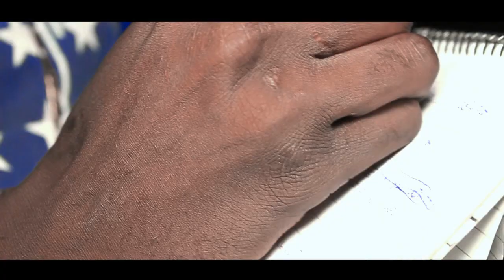Memo All Star ft The Whizzo préparation du concert du 22 septembre by 8.8 PROD